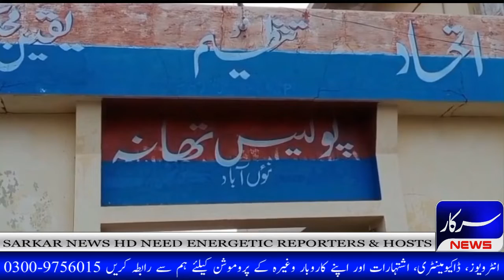New Abad Police Ka Manshyat Furoshon Kay Khelaf Crack Down Delar Mashoque Ali Khaskheli Girftar